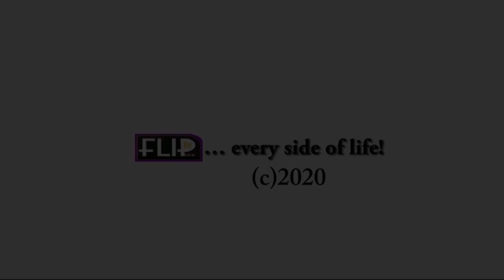THOUSANDS OF AMMUNITION, FIRE ARMS RECOVERED IN NORTH